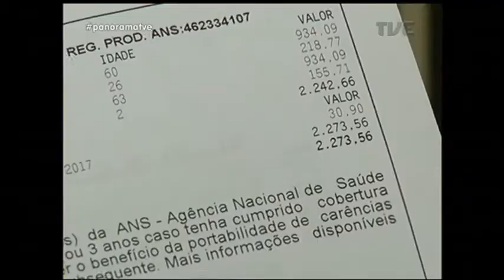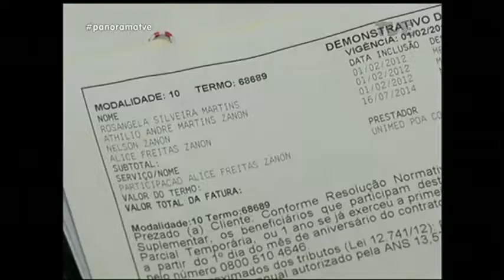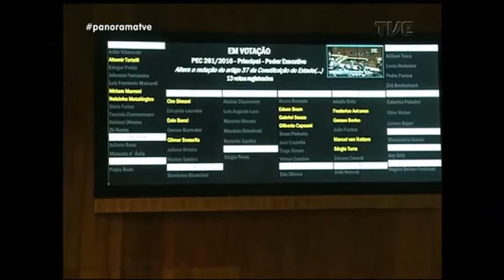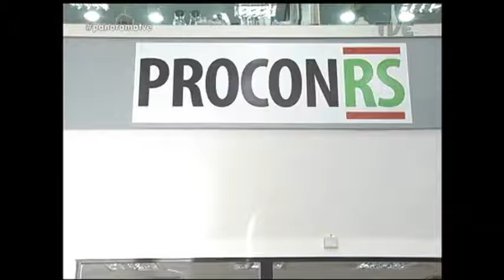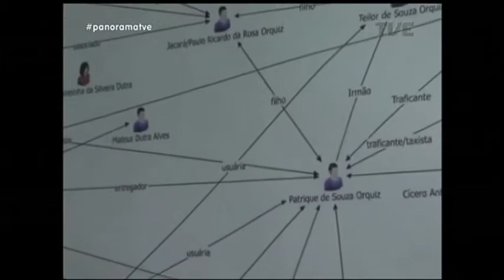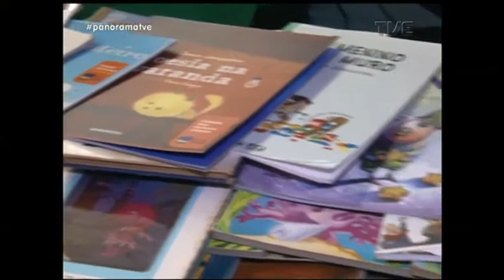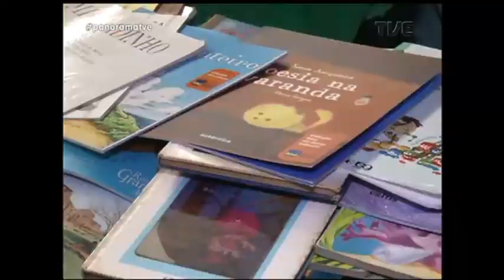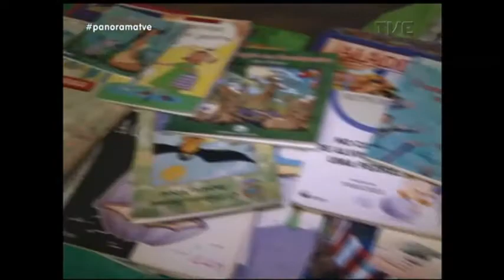Panorama | TVE - Planos de saúde - 6/7/17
O lado cruel da crise. Além de ceifar milhões de empregos, a maior recessão da história também levou milhares de brasileiros a tomar uma decisão drástica: abandonar o plano de saúde. O Panorama de hoje analisa a realidade dos gaúchos que ficaram sem cobertura médica. E a ginástica financeira das famílias que ainda tentam manter os convênios. O peso da idade na hora de calcular o valor dos planos.